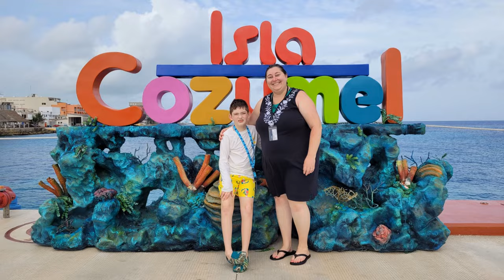Caribbean Cruise 2024 - MSC Magnifica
Our summer trip aboard the MSC Magnifica to Cozumel, Roatan, Costa Maya and Ocean Cay.